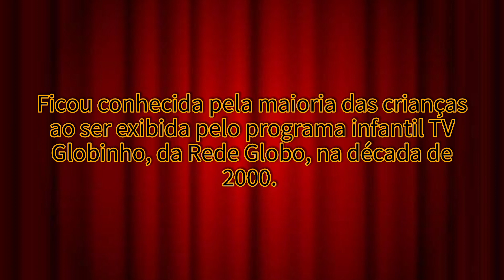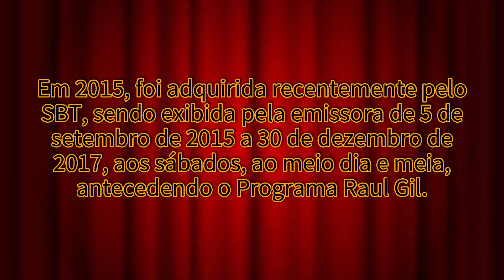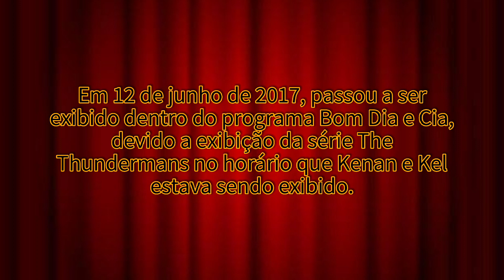Todas as emissoras que exibiram Kenan & Kel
Neste vídeo vou falar sobre as emissoras que exibiram Kenan & Kel.

Fonte: Wikipedia
Vídeos: *Créditos no Vídeo*